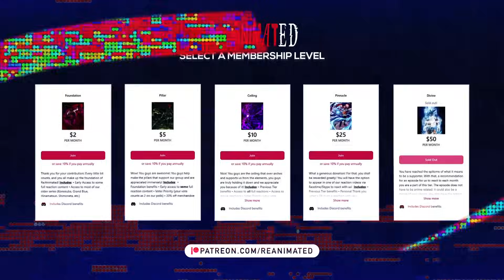Turf War! | Wind Breaker Episode 3 Reaction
Timestamps:

00:00 - Intro
00:27 - Recap
01:58 - Reaction Start
16:55 - Reaction End/Review

SEO